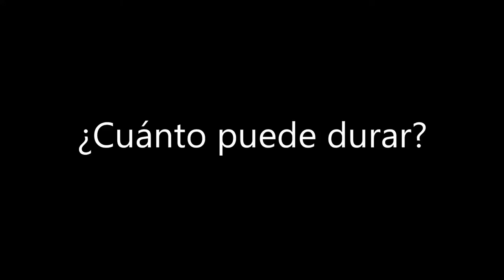Prisión provisional: requisitos y procedimiento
¿Cuáles son los requisitos de la prisión provisional en España? ¿Cuanto puede durar?